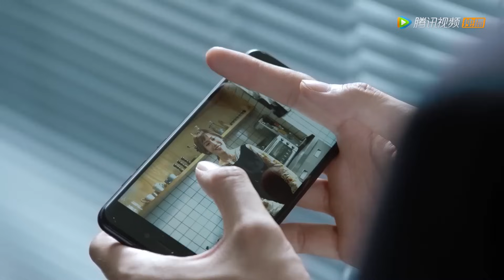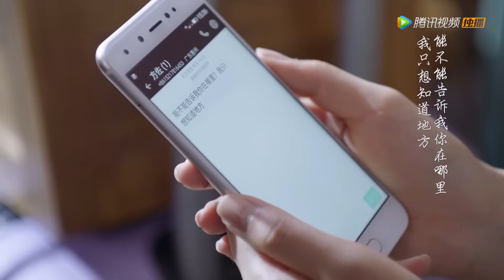小三挺著孕肚嫁給丈夫，妻子徹底放下過往，臨走前的一句話讓丈夫悔恨一輩子！【Long Distance Relationship 异地恋】中国电视剧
👠 剧名（Drama Name）:【Long Distance Relationship 异地恋】